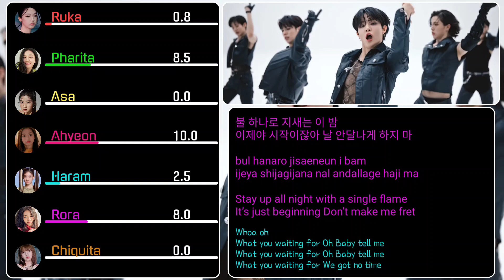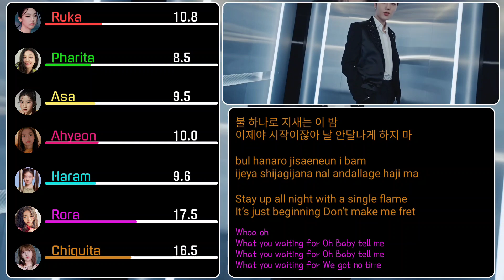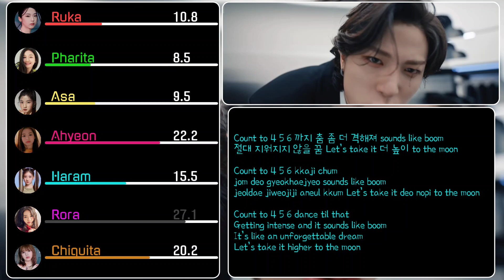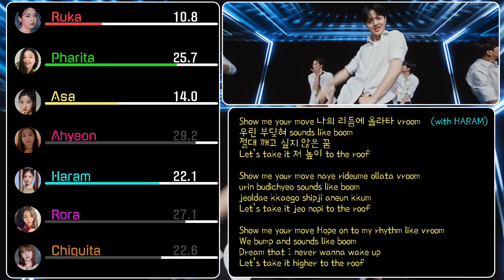how would BABYMONSTER sing "MOVE" by T5 (TREASURE) color coded lyrics + line distribution